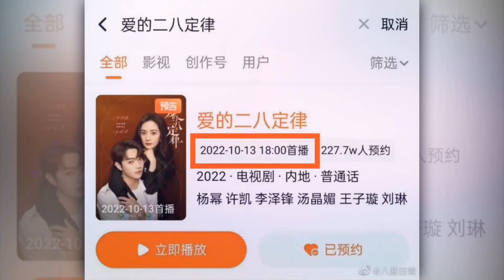Dương Mịch Lại Bị Chồng Cũ Hãm Hại? Netizen Than Thở Không May Mắn Bằng Triệu Lệ Dĩnh?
Không may mắn như Triệu Lệ Dĩnh, Dương Mịch tiếp tục bị chồng cũ hại với thủ đoạn ngày càng tinh vi? Định Luật 80/20 Của Tình Yêu vừa ấn định ngày lên sóng, đã ra thông báo hoãn chiếu vì lý do này?.